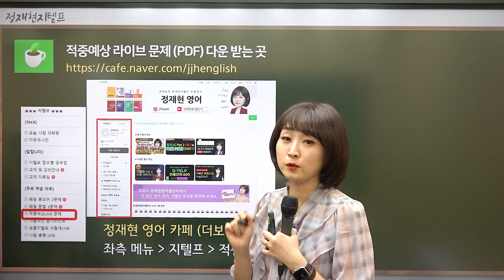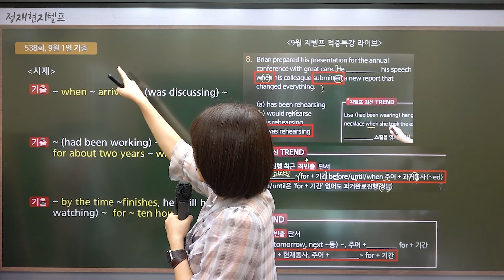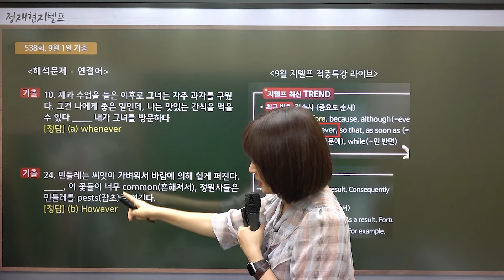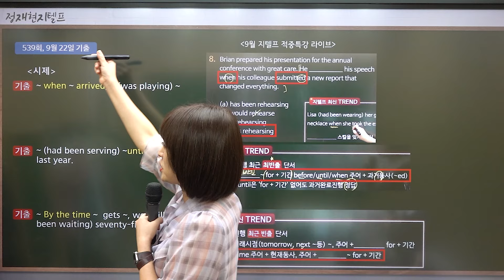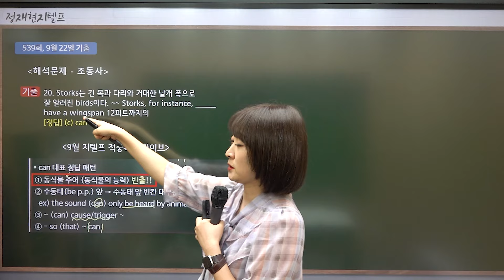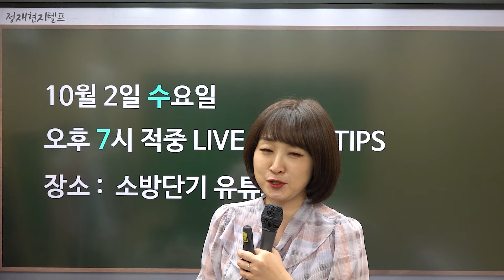[지텔프] 안풀고 가면 손해! 10월에 출제될 문제를 미리 풀고 시험장에 가자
✔️ 10월 지텔프 적중예상문제 PDF 다운로드 +정답 확인
: 정재현 영어 카페
✔️ 해설 라이브 강의 일정 : 10월 2일 (수) 오후 7시
✔️ LIVE 강의 장소 - 유튜브 [소방단기]

안녕하세요, 정재현어학연구소 입니다.
정재현 선생님의 '지텔프 적중라이브'는 매월 지텔프에 출제될 문제를 풀어주는 라이브 강의로
높은 적중률로 유명합니다.

10월 지텔프 예상문제가 업로드 되었습니다.
모두 다운 받으셔서 미리 문제를 풀어보신 후,
abcd 정답을 이 영상의 댓글로 남겨주세요. 두 분을 뽑아서 치킨을 보내드립니다~!

10월 2일 수요일 오후 7시, 라이브에 참여하셔서
정재현 선생님의 해설도 듣고, 지텔프 꿀팁들도 받아가세요!
라이브 참여자를 위해 준비한 선물도 있으니, 오셔서 선물도 받아가세요*^^*